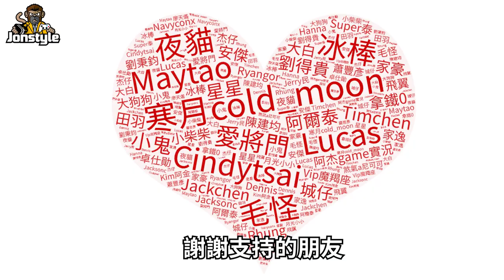猛毒把魷魚遊戲士兵全吃了 | GTA 5 Mods【將將】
電 腦 配 備
CPU: Intel i9-9900K
主機板: 技嘉Z390M GAMING
記憶體: 16G DDR4-2666
硬碟: 512G SSD + 2TB
顯示卡: 技嘉RTX2080Ti

1. 禁止轉載營利之使用
2. 禁止放置自身頻道之使用